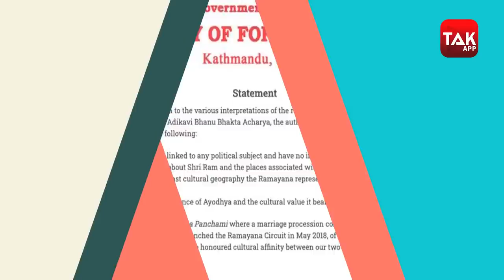Iqbal Ansari ने देशी भाषा में नेपाली पीएम को इतिहास पढ़ा दिया!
नेपाल के प्रधानमंत्री केपी शर्मा ओली ने एक बार फिर बेतुका बयान दिया है. इस बार के विवादित बयान में ओली ने भारत पर सांस्कृतिक अतिक्रमण का आरोप लगाया है. प्रधानमंत्री निवास में आयोजित एक कार्यक्रम में ओली ने&zwnj; कहा कि भारत ने 'नकली अयोध्या' को खड़ा कर नेपाल की सांस्कृतिक तथ्यों का अतिक्रमण किया है.